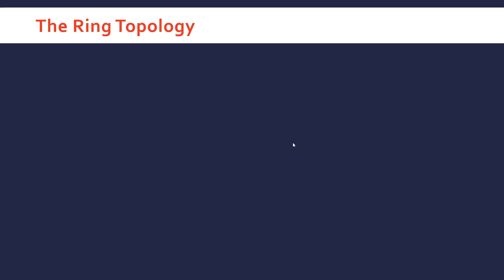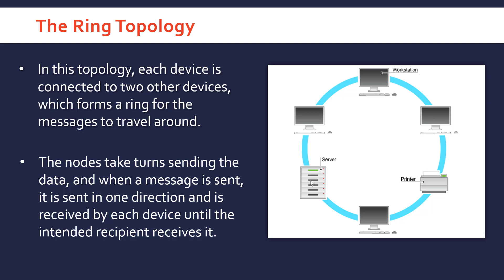Ring Topology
Also, if you use an ad blocker, whitelisting my channel is very much appreciated!

These videos will always be free but if you'd consider a donation I'd be extremely grateful